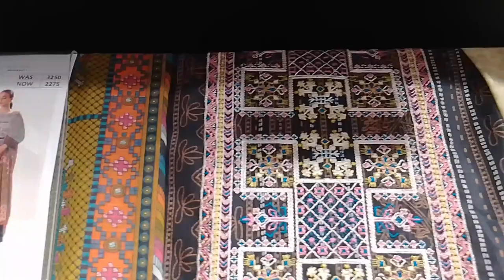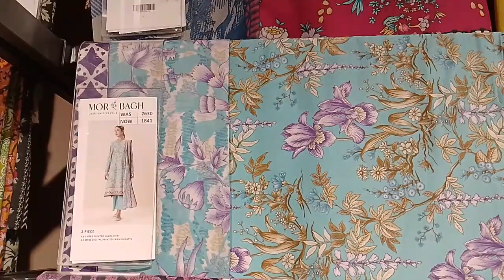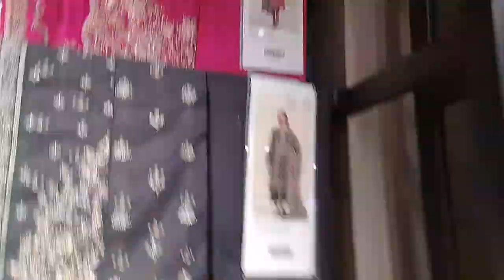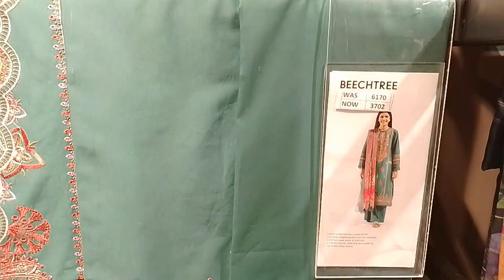Morbagh Sale Flat 40% Off 2023 || Morbagh By Beechtree Sale On Summer Collection